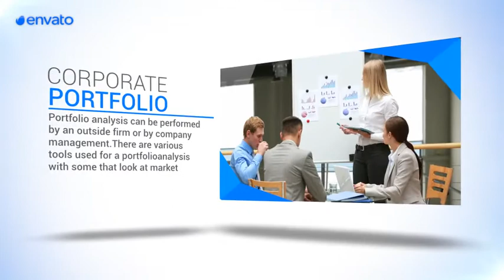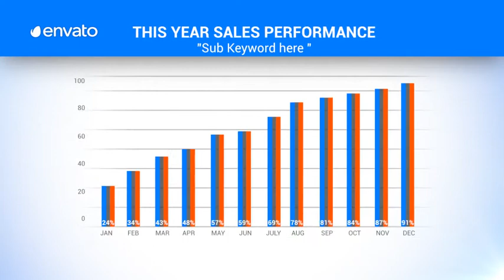Corporate Annual Report - [Apple Motion Templates]